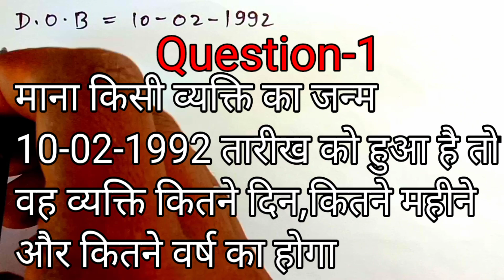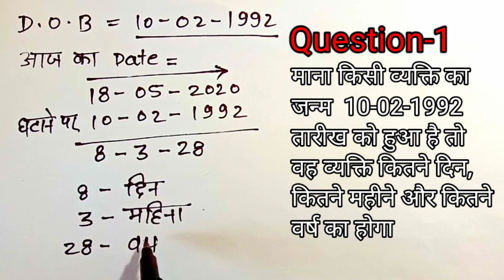किसी तारीख का कितने दिन, कितने महीने और कितने वर्ष निकालने का तरीका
माना किसी व्यक्ति का
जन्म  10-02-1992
तारीख को हुआ है तो
वह व्यक्ति कितने दिन,
कितने महीने और कितने
वर्ष का होगा

D.O.B. se kitne din kitne mahine kitne varsh ke huye
Nikalne ka tarika

 Kisi Date ka din mahina aur varsh nikalne ka tarika